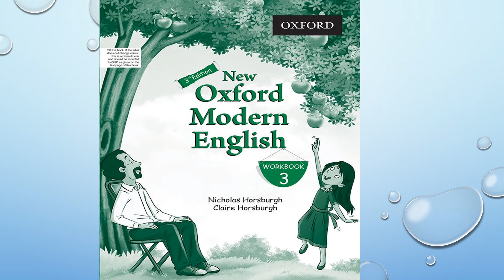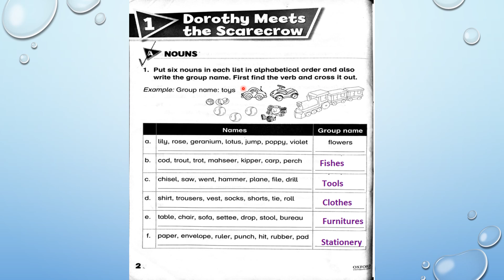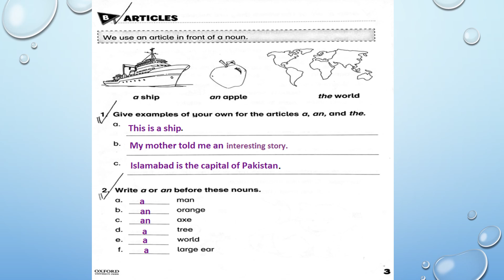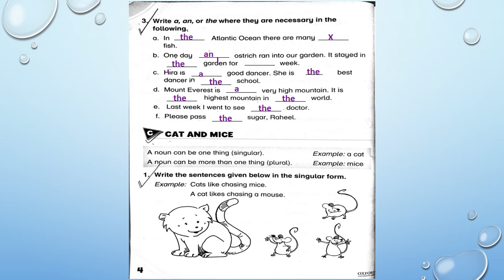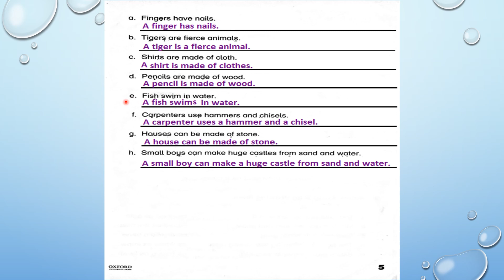Eng Workbook III ch 1 Vid 1 Aug 21